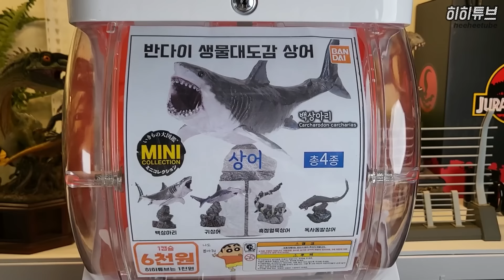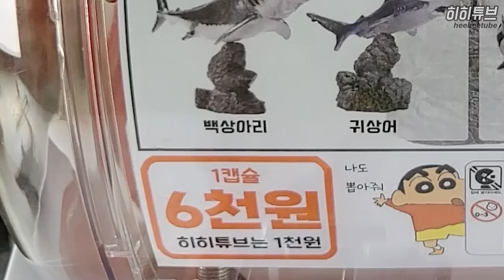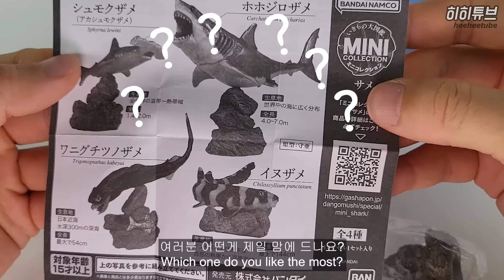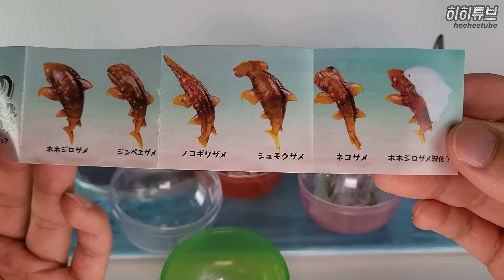특이한 상어 캡슐뽑기ㅋㅋ 백상아리 귀상어 고래상어 포함 | 히히튜브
반다이 생물대도감 미니컬렉션 가챠 시리즈
쿠아리아 특이한 상어 시리즈 언박싱 리뷰
00:00 인트로
01:35 캡슐머신
02:12 망치상어
03:21 백상아리
04:59 흑점얼룩상어
05:46 독사돔발상어
06:35 4마리 세트
07:00 2번째 가챠
07:15 톱상어
08:01 고래상어
08:31 괭이상어
09:51 전체사진